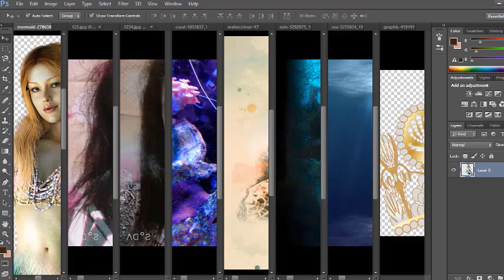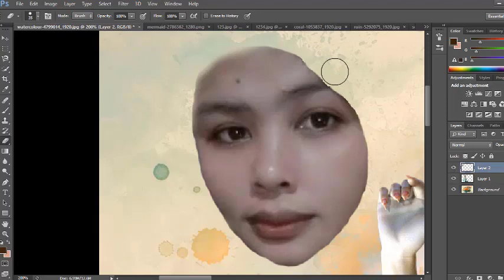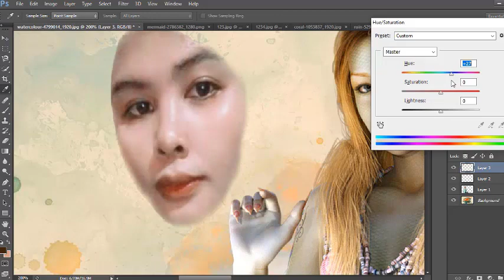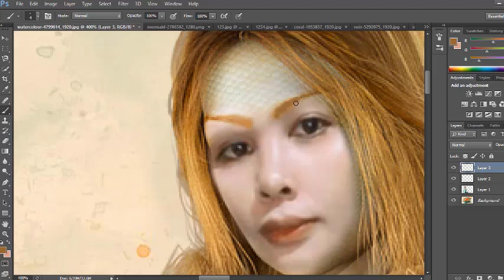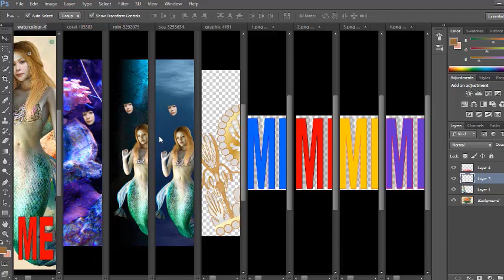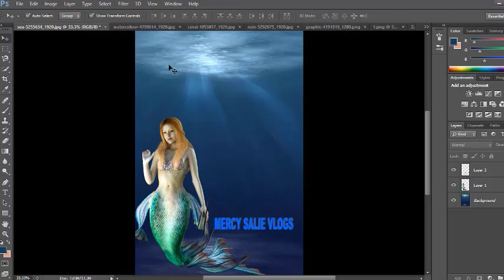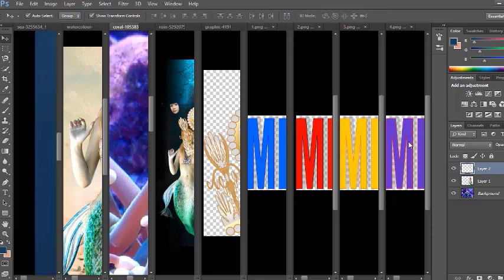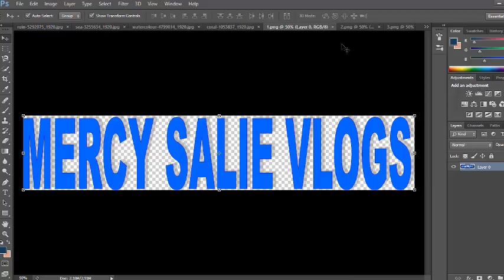FEATURING MERCY SALIE VLOGS IN PHOTOSHOP EDITING MERMAID WALLPAPER